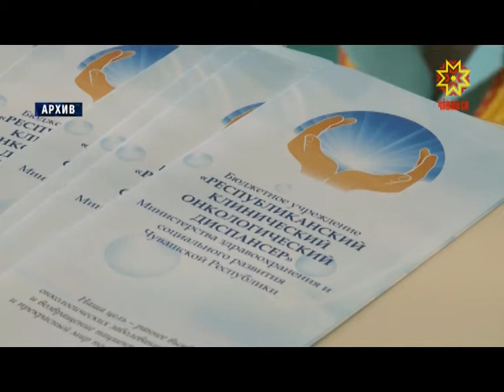Усал шыçăпа кĕрешеççĕ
Усал шыçăпа чирлекенсене пуçламăш тапхăрта тупса палăртмалла — çакна тĕпе хурсах Раççей Правительстви регионсене хушма укçа уйăрнă. Çак çĕнĕлĕх çĕршывра кăçалтан пуçланнă. Чăваш Ен хысни 6 миллион тенке яхăн укçапа пуянланмалла. Нухрата тухтăрсене хавхалантарма тăкаклĕç